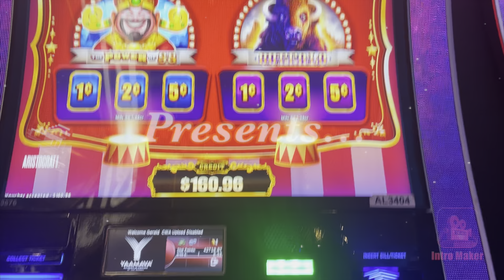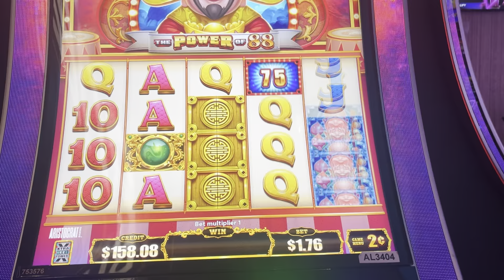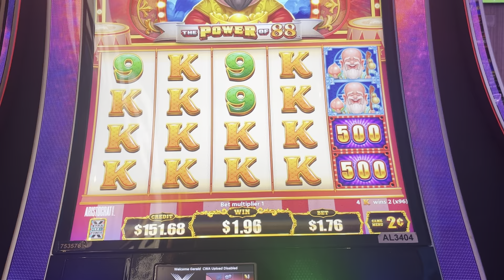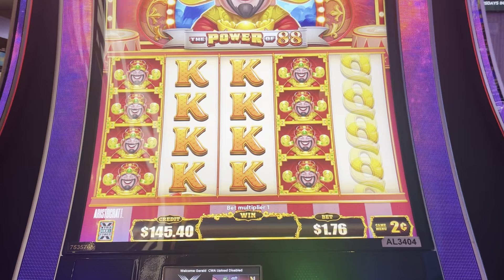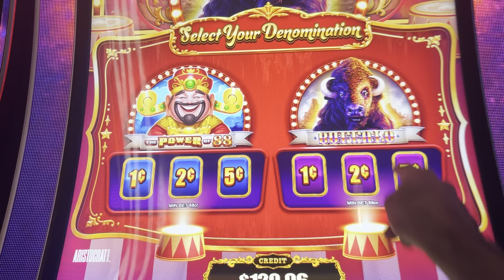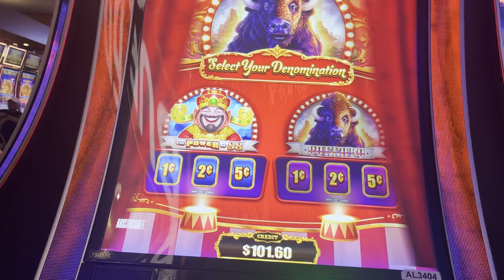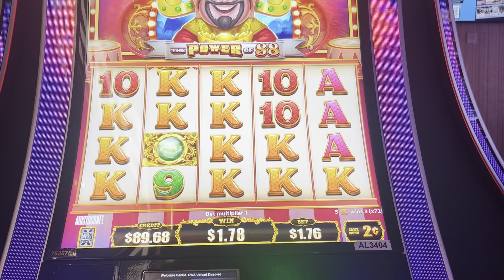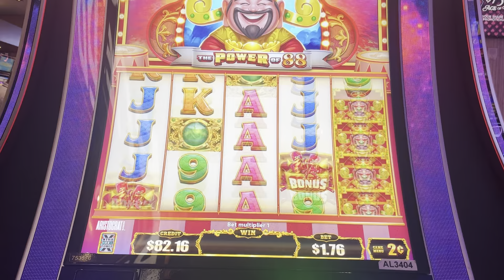The new Jackpot Carnival Extreme! Is really extreme?!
I played this newer version of jackpot carnival called jackpot carnival extreme! Tough game so I guess it’s extreme! $1.76 bets